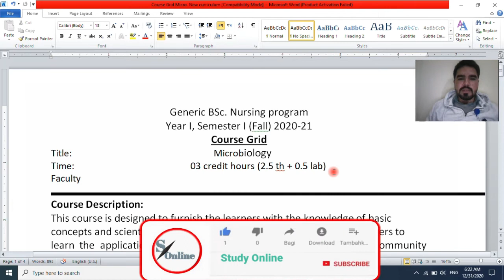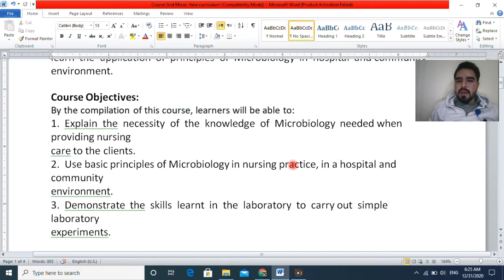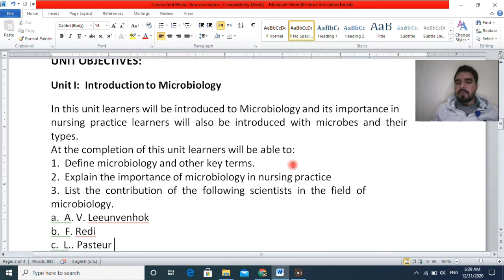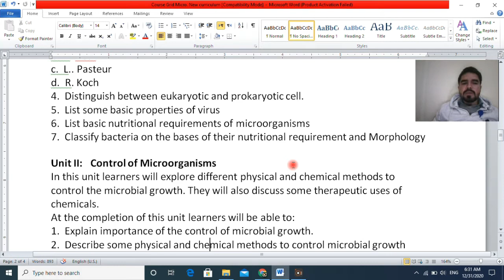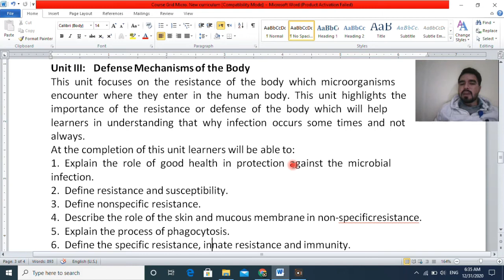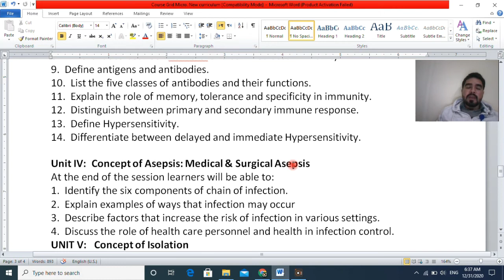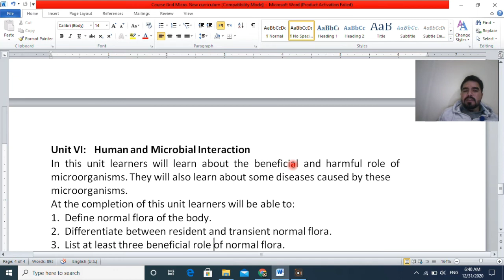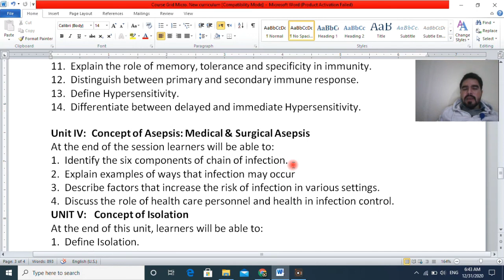Microbiology syllabus in bsc nursing 1st year, - BSc nursing syllabus - HINDI / URDU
This video is about that is Microbiology syllabus in bsc nursing 1st year, - BSc nursing syllabus - HINDI / URDU

microbiology syllabus,
microbiology syllabus in bsc 1st year,
microbiology syllabus in bsc nursing 1st year,